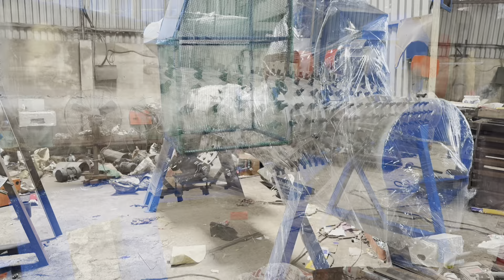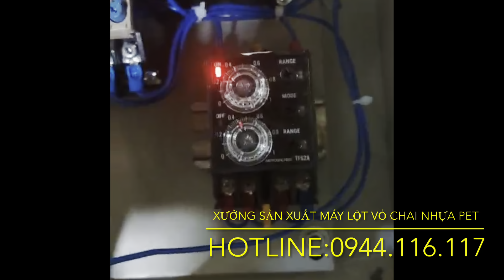Bán máy lột nhãn chai PET, Máy được ứng dụng lột , tách vỏ và phân loại màng chai pet, chai PET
Máy tách Bóc Vỏ Chai Pet
Thông ti về sản phẩm : Bán máy lột nhãn chai PET, Máy được ứng dụng lột , tách vỏ và phân loại màng chai pet, chai nước suối, c2, trà xanh, dr thanh, cocacola...
- Công suất máy: 800, 1000, 1500 kg/ giờ.
Ngoài ra, Công ty chúng tôi chuyên sản xuất và cung cấp các dây chuyền sản xuất tái chế nhựa tái sinh: PVC, PE, PP, HDPE, PET...hận hạnh được giới thiệu đến quý công ty sản phẩm chúng tôi chế tạo và cung cấp
Thông tin sản phẩm Hình ảnh

CÔNG TY CƠ KHÍ MÔI TRƯỜNG NGHÀNH NHỰA &XỬ LÝ RÁC THẢI ĐỨC THỊNH
Địa chỉ: 58/3 Quốc Lộ 1A, ấp Nam Lân, Tân Thới Nhất, Hóc Môn, Hồ Chí Minh

Địa chỉ xưởng 1:Số C6, ấp3,Liên khu 4-5 vĩnh lộc B, bình chánh.tphcm

Điện Thoại : 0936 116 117 – 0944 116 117 (Anh Nhân)

- Kênh Youtube: maynhuahatnhua